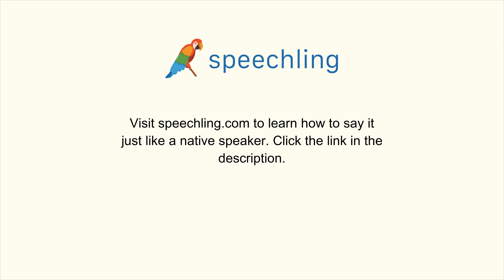How to say "Challenge" in Portuguese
Male Voice:
Desafio

Female Voice:
Desafio

Male Voice Translation:
Challenge

Female Voice Translation:
Challenge